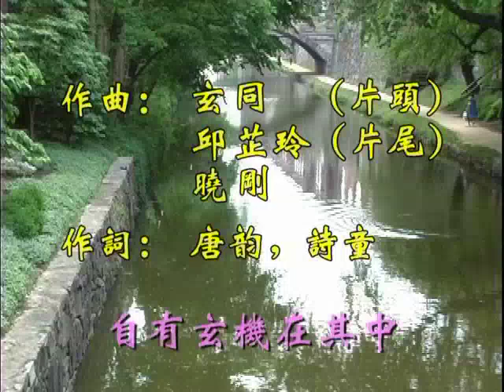西游记第十八集：江流儿母子重逢